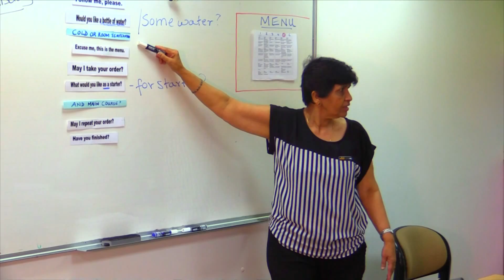21336 MACLEAN PRODUCTION AVI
A2 Media Studies Coursework of Jack MacLean BSM 2015. Promotional video fro NHI